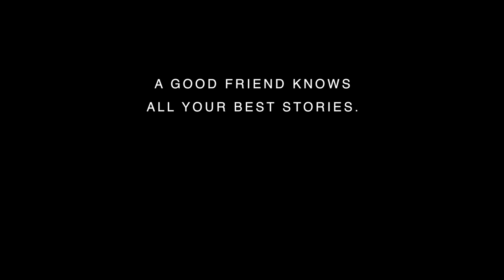SO THIS IS 30's | Off to Washington State!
This was our high school crew (missing a few). Our first time reuniting with all our kids together!